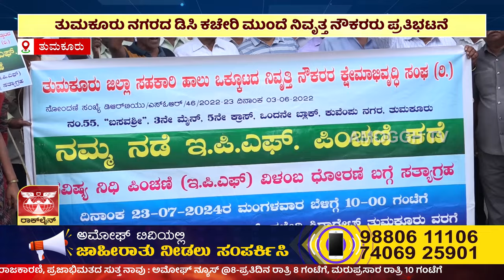ಅಮೋಘ್ ನ್ಯೂಸ್ | Amoggh News I |23-07-2024